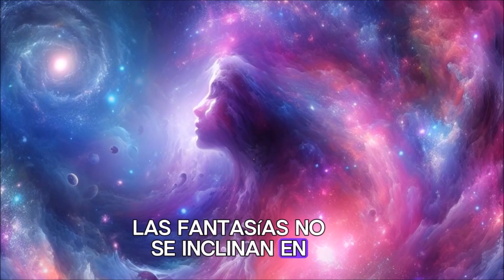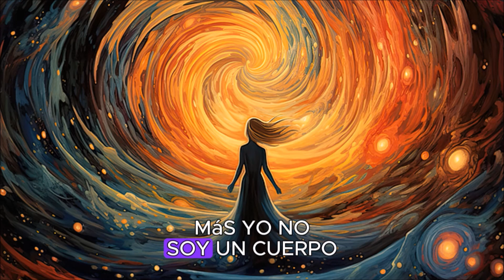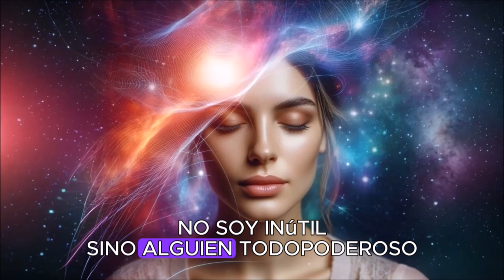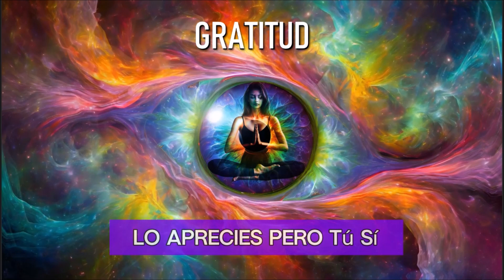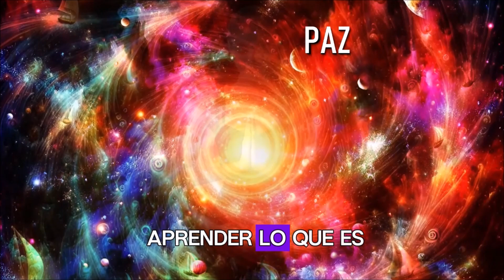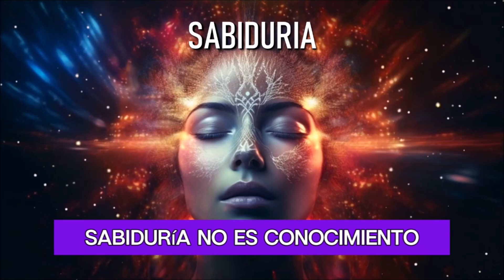RECONOCE Y USA TUS ATRIBUTOS DIVINOS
♾ PASAPORTE AL INFINITO ♾ 🙏💫🙌  CON VICKY CASTRO COACH Y ENRIQUE LEAL HEMELBERG

Si te gusta mi trabajo, puedes ayudarme a continuar con una donación mediante

TERAPIAS PERSONALES Y POR MEET 🙌✨
COACHING
- Coach Ontológico
- PNL
- Constelaciones
- Hipnosis Ericksoniana
- Mandala Terapia
- Estudios y coaching con Eneagrama

TERAPIAS DE ARMONIZACION 🌻🧘‍♂️💮

- Limpieza del Aura (Registros Akashicos)
- Sanado el niño interior
- Sanación con Cristales de Kryon y sensores
- Reiki USUI
- Péndulo hebreo
- Psicoterapia con un curso de milagros
- Psicogenealogía, Terapia de sanación con el árbol transgeneracional (Construcción
- análisis, duelo, liberación